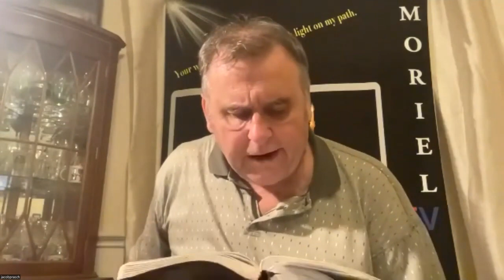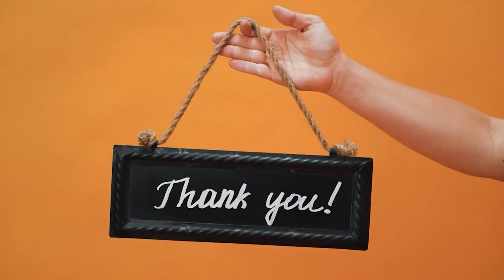Catching Up With Jacob Ep 140